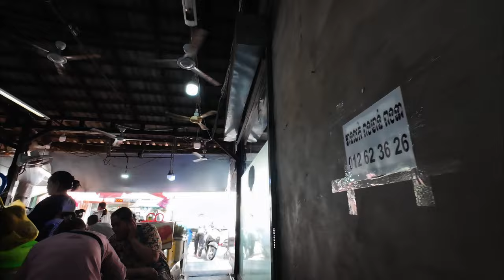The Frugal Vlog - E65 - Grocery Shopping At Old Market!! 🇰🇭 Siem Reap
Now that I have a Kitchen, it is time for me to get some groceries. I was told that I needed to try out to Old MArket, so I thought I would bring you along for the fun